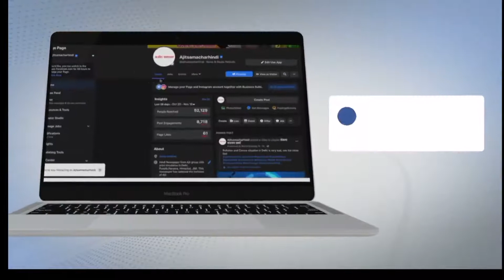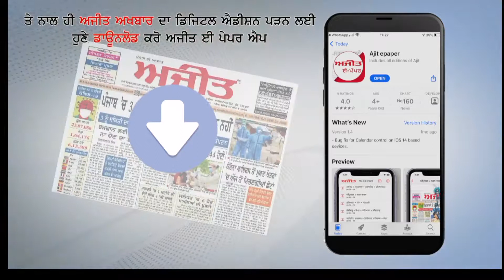यमुनानगर - हरियाणा के शिक्षा मंत्री ने कांग्रेस के राष्ट्रीय प्रवक्ता पर साधा निशाना